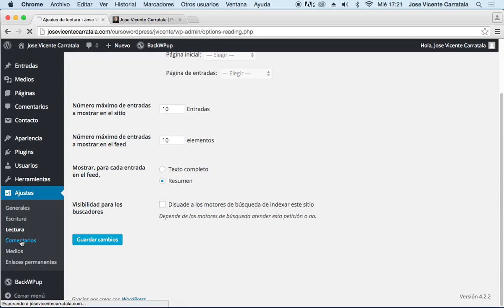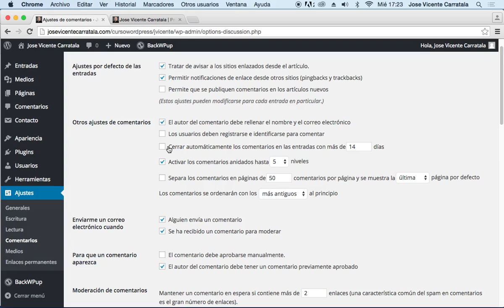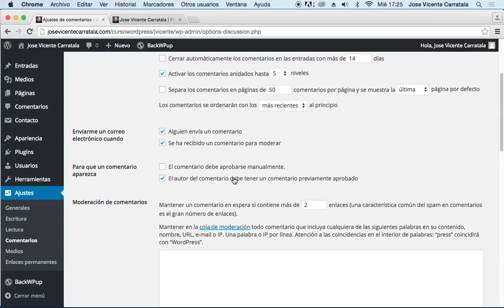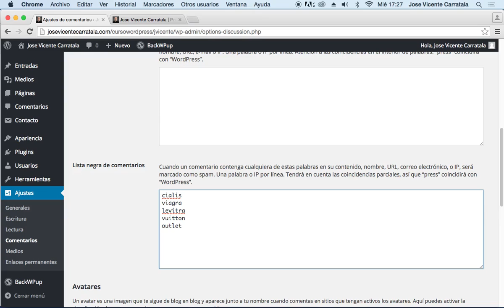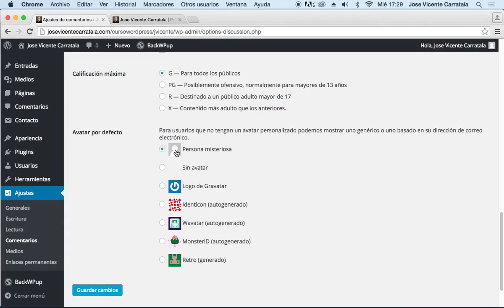Curso de tiendas online con Wordpress y WooCommerce Parte 01 Wordpress 32 Comebtarios mov